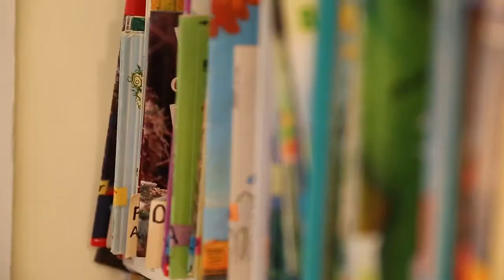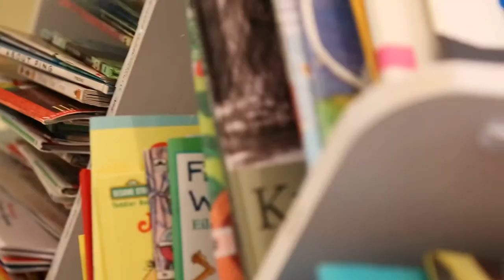A Day at the Early Childhood Center at JFC South Salem, NY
At the Early Childhood Center of JFC South Salem, NY, follow our preschool children, their teachers, their parents and the rabbi talk about how learning is fun.

Directed by Jeremy and Sam Fischer